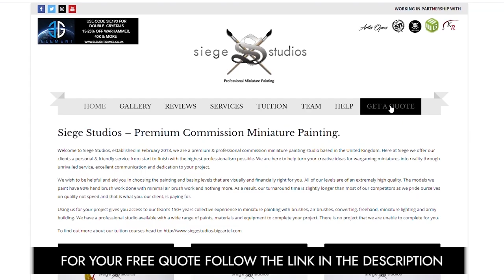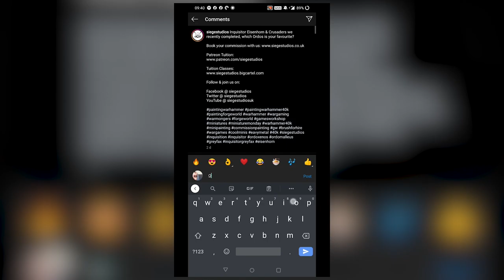FIRSTBORN Space Marines White Scars Vanguard Veterans Painting Showcase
For our showcase today we have this great Warhammer 40k Space Marines commission, including 10 Vanguard Veterans in a White Scars paint scheme, completed to our Bronze painting level.

Thanks for joining us and we'll see you on Friday!